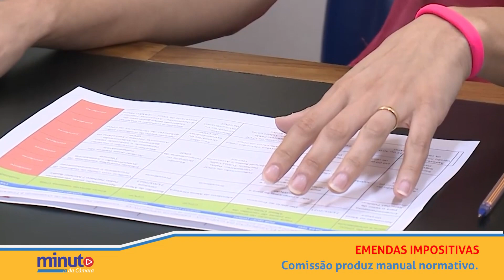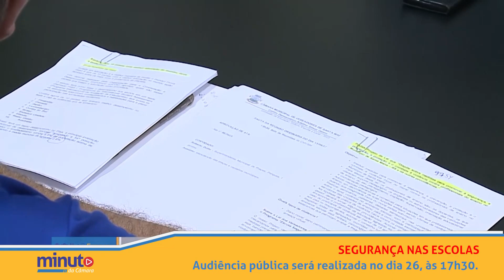Minuto da Câmara | 14 de abril de 2023